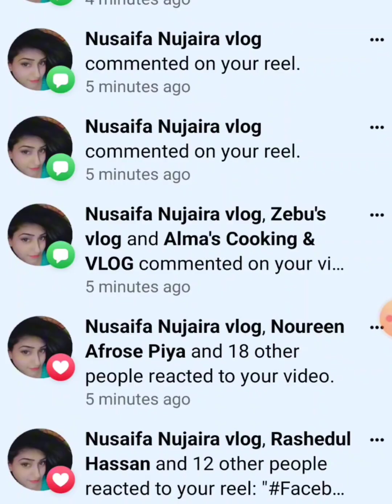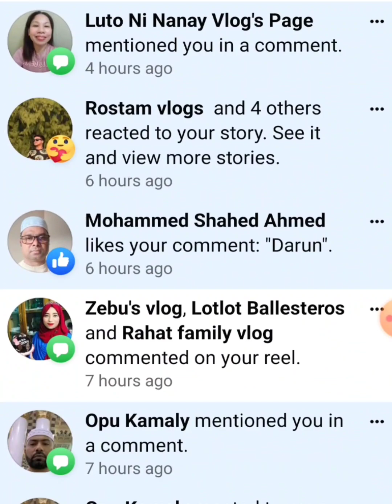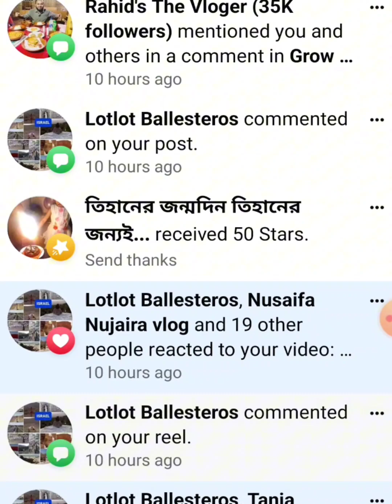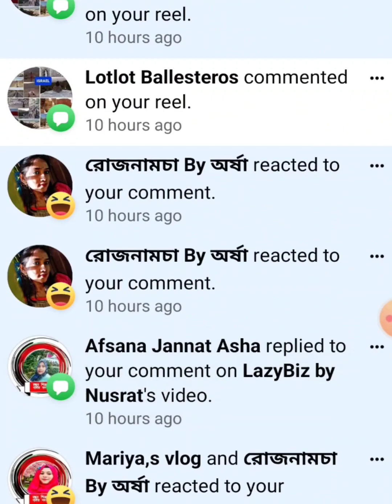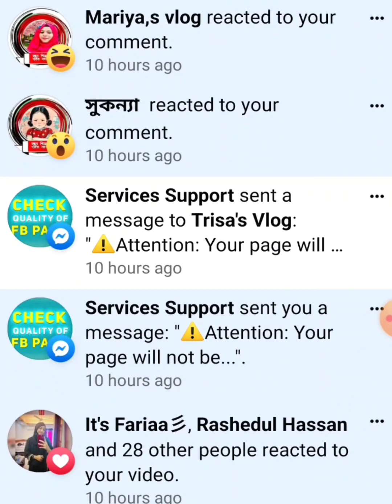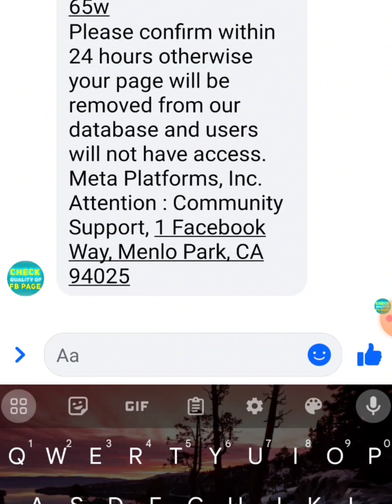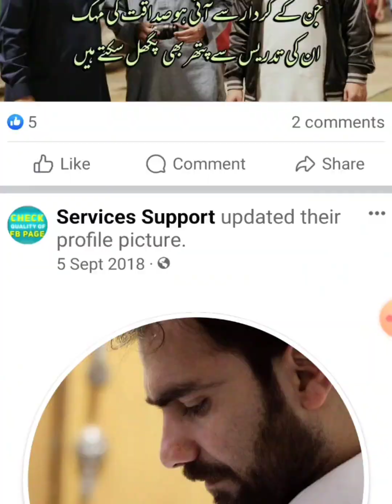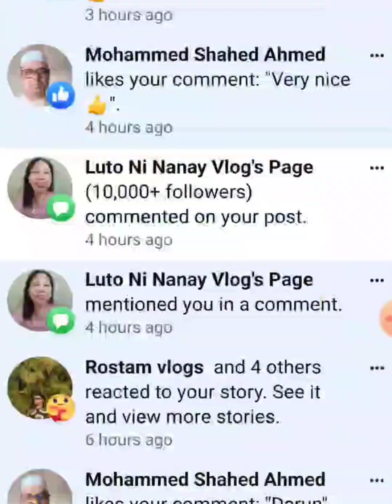🎯 আপনার শখের পেইজটি আপনার ছোট একটা ভুলের কারণে হারিয়ে ফেলছেন না তো ? 🚨